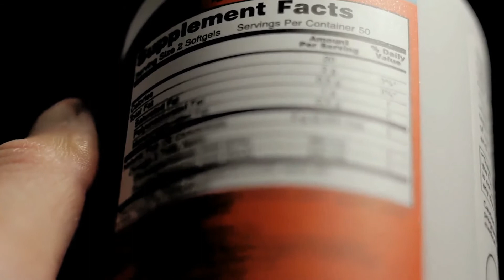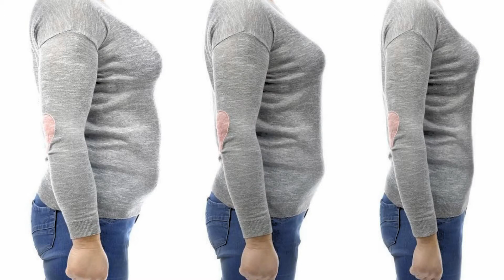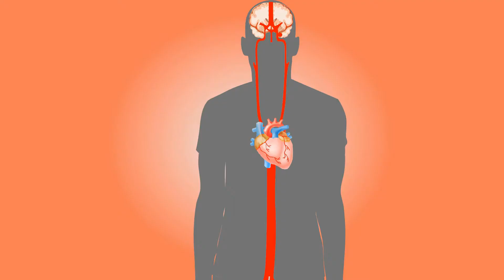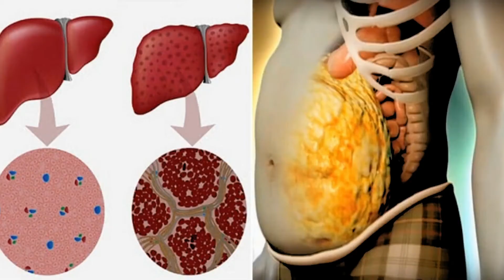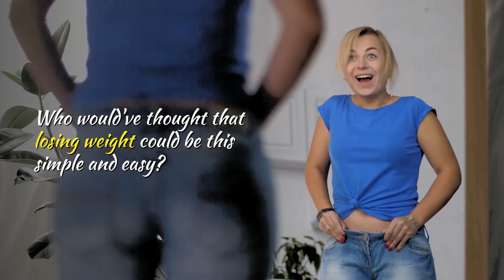Biotox Gold Review - Biotox Gold Liquid Weight Loss Supplement Review 2020 - Pros and Cons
This video is all about biotox gold review 2020 but also try to cover the following subject:
-biotox gold liquid weight loss supplement
-biotox gold supplement reviews 2020

Youtube is the very best website to go when looking for videos about biotox gold review 2020.
biotox gold review 2020 is certainly something that intrigues you and a lot of people so I made this video about this topic.

Obesity is a problem faced by millions of people worldwide, and the only way to get rid of it is by attacking its roots.

People intercommunicate extensive and expensive solutions for weight loss, yet they are not effective within the future.

Be it exercise, diets, or yoga aerobics; these are only effective for a selected time.

Biotox Gold is that the most comfortable, natural, and effective thanks to turn.

Once the supplement is taken regularly, it shows results within weeks, resulting in healthy weight loss.

What is Biotox Gold?

Biotox Gold is an all-natural dietary supplement within the style of liquid that has proven to be extremely effective for weight loss.

It's manufactured right here within the USA in an FDA approved S-GMP certified facility under the foremost sterile, strict, and precise standards.

You can take this supplement regularly without having to fret about side effects.

Formulated by Biotox Nutrition, Biotox Gold may be a liquid-based formula for weight loss.

It 's packed with a strong punch of antioxidants that job together to eliminate the toxins from your body and encourage weight loss.

It supports your weight loss internally so you'll hit your weight loss and overall health goals.

See the thing is that obesity is related to several other health concerns like cardiovascular issues.

However, with this solution, not only are you able to reduce your weight but also improve your health.

How does Biotox Gold work?

The all-natural supplement works like magic, showing effective weight loss within weeks.

Our body consists of unhealthy toxins, often a result of food or unhygienic food consumed.

The main toxins are EDCs (endocrine-disrupting chemicals), which are liable for multiple health risks, including obesity.

It is a man-made chemical and is consumable through many artificially manufactured goods or unhealthy foods.

Biotox Gold supplement actively targets EDCs by detoxifying the body.

Once the body is detoxified from these harmful toxins, the person naturally starts to slenderize.

Another root cause behind obesity is that the slowing down of somebody's metabolism, which might be a result of multiple reasons, as an example, hormonal imbalances.

The supplement actively boosts the body's metabolism to confirm faster weight loss naturally.

Taking just 10 drops of Biotox Gold thrice on a daily basis helps start your body’s fat-burning mechanism,

It helps to carry the work and proper the hormone level that produces your body fat.

Biotox Nutrition could be a mixture of natural and herbal products extracted from the purest sources.

Biotox Gold Ingredients:

* Grape Seed Extract:

It has antioxidant properties, which helps to inhibit fat deposit and helps to scale back the absorption of fat.

The antioxidant present within the grape seeds help to revive the skin healthy appearance

* root Extract:

used to treat stomach upset, reduce inflammation.

* Guarana:

It is a superb source of caffeine, helps you maintain focus and mental health.

* Eleuthero:

It increases blood flow to the brain and improves health function and it also stabilizes blood glucose level.

* angiospermous tree Extract:

The edible fruit extracts can help speed up weight loss and boost exercise endurance controls appetite.

* Malabar Tamarind:

Malabar Tamarind used for weight loss and boosting energy benefits, detoxification of the body, and promoting digestive health.

* Maca Root Extract

It reduces belly fat from higher cortisol levels.

It enhances your mood and helps relieve symptoms of menopause and not allow to cause you more weight gain.

* Glycyrrhizin:

Also cited as root or sweet root, this active ingredient works as a detoxifier, flushing out harmful toxins effectively and naturally.

Irvinga Gabonese:

This active ingredient is thought for maintaining cholesterol levels of the body, and fighting the chance of diabetes while maintaining sugar levels.

Your purchase of Biotox Gold are covered with a full 60 Day a refund Guarantee.

If for any reason in the least you wish to induce your refund, you may dig within 24 hours from the instant you send me the request.

Now that you have actually watched my vid regarding biotox gold review 2020 has it helped?
Please share on facebook the video to help other people searching for biotox gold weight loss or biotox gold liquid weight loss supplement :)